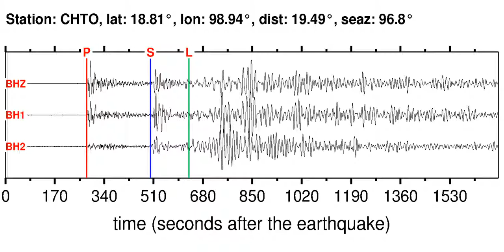CHTO Soundquake: 11/30/2011 00:27:08 GMT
This is a sonification of the Luzon, Philippines 6.0M earthquake (11/30/2011 00:27:08 GMT). It was made from a seismogram recorded by the global seismic station CHTO in THAILAND.